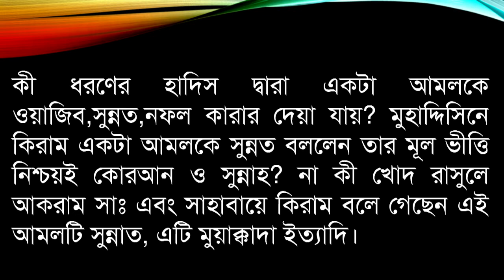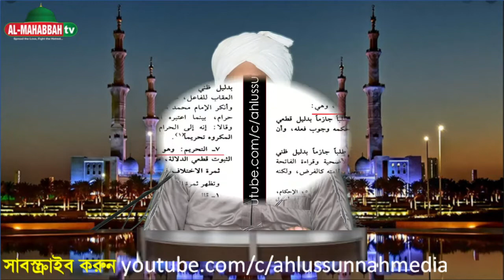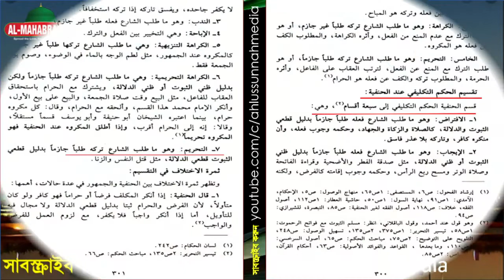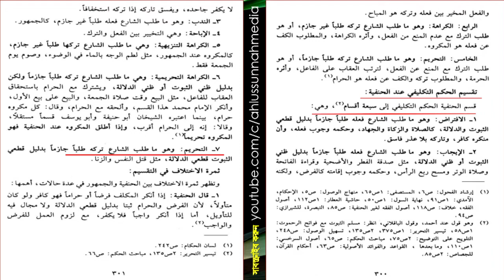আক্বসামুল আহকাম - হানাফী মাযহাবে - একটি প্রশ্নের উত্তর by Muhammad Ainul Huda মুহাম্মাদ আইনুল হুদা